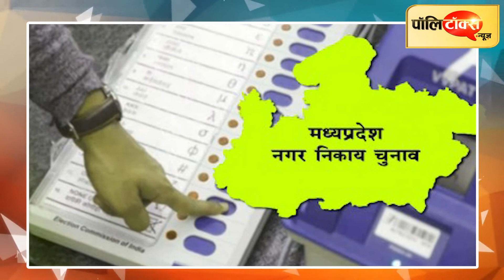विजयवर्गीय के निशाने पर आए शिवराज, कहा- अधिकारियों के बजाए कार्यकर्ताओं पर करते विश्वास तो…